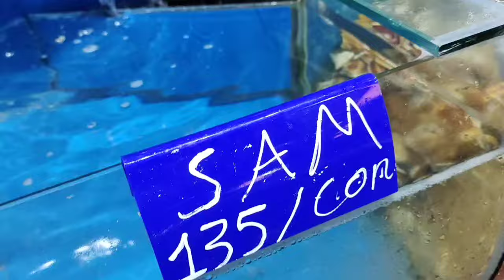УЖИН. ЧЕГО ТОЛЬКО НЕТ))) МОРЕПРОДУКТЫ. ВЬЕТНАМ. МУЙНЕ. 06.04.2024